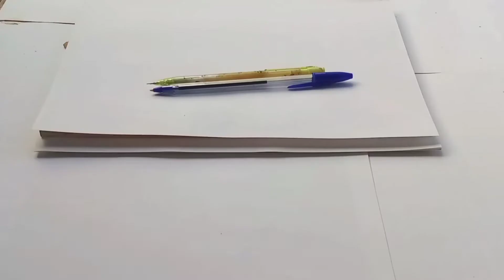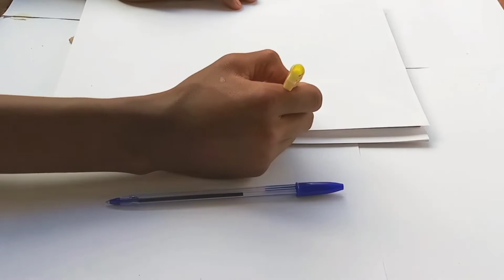Hacaaluu Hundeessaa Fakkii Ajaa'ibaa. | ሀጫሉ ሁንዴሳ አስደናቂ የብዕር ሥዕል። | Waaliin Art